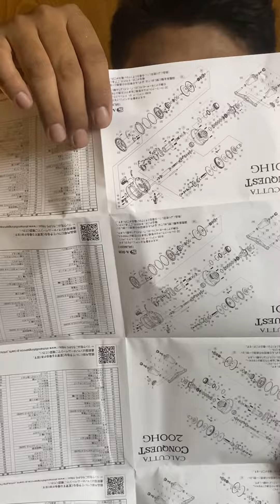Shimano CQ Unboxing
စက်သီး အသစ်ကြီး ပါကင်ဖွင့်မယ်